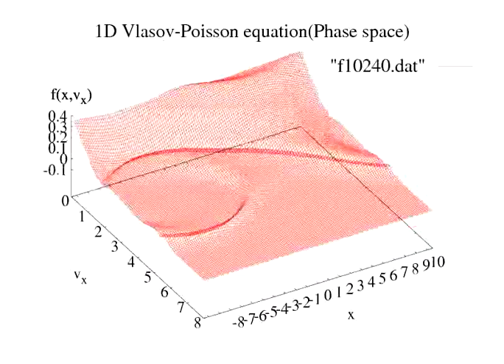Dump-on-tail instability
Vlasov-Poisson simulation result
using IDO scheme
Parameter is Vmax=+-8,L=2pi/0.3,vph=3.43